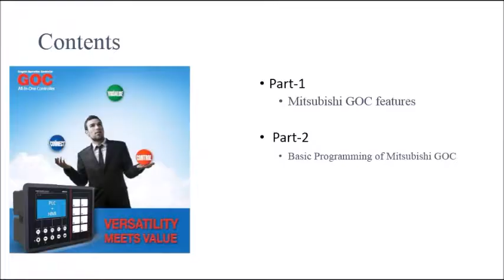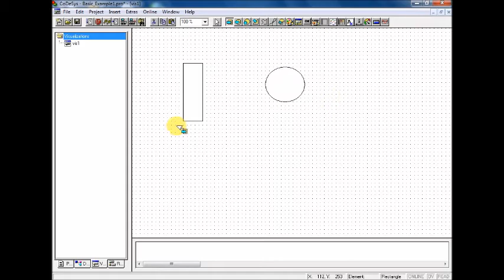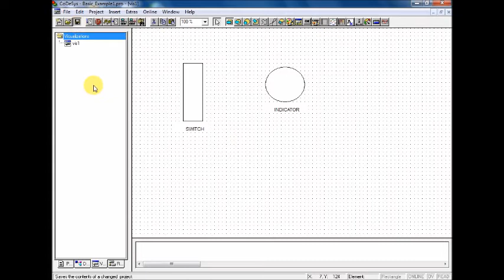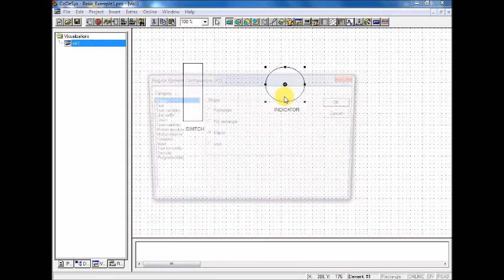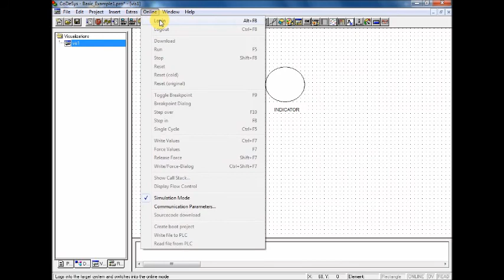Mitsubhishi GOC features and basic programming using CODEsys software -BC-06 -FKC-FLAX AUTOMATION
PART-1
Mitsubhishi GOC features

PART-2
basic programming  using CODEsys software

Useful for Engineers, Industrial Automation Engineers ,  Professionals,
Consultants , Mechatronics & Robotics Professionals . Techical Advisers,
Technical consultants, Students , Research Scientists.

LINKS OF FLAX AUTOMATION